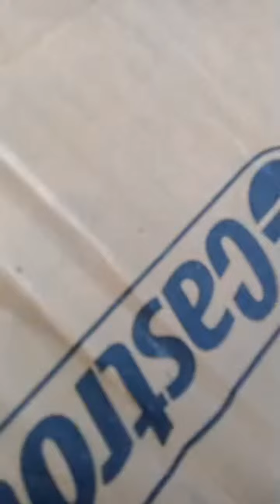Highlight 1:08:32 - 1:13:32 from RoadTrip live happy Monday sa lahat Byahee mode